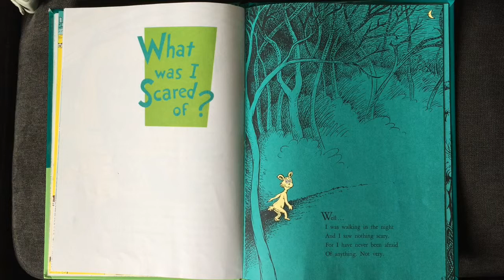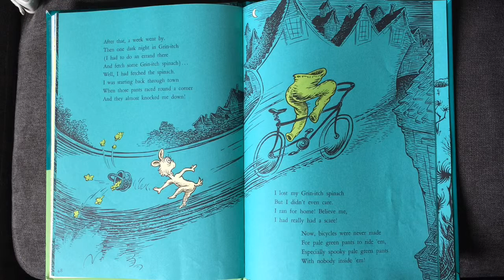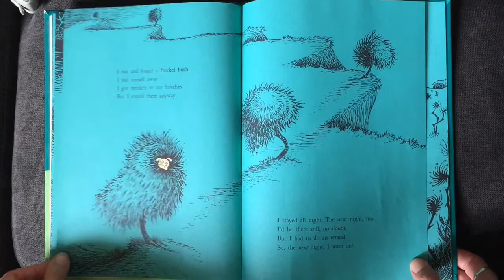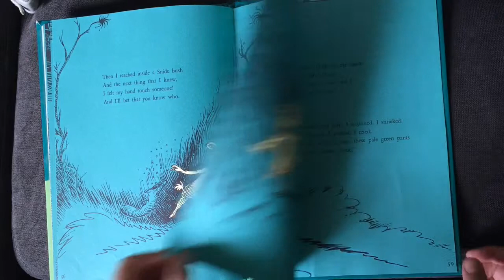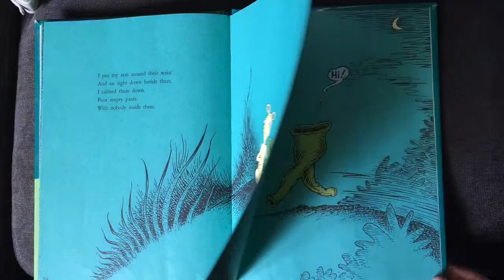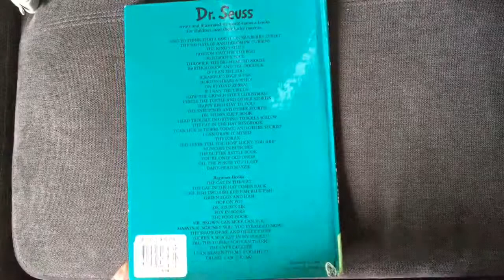Pale Green Pants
Dr Seusses whimsical, delightfully imaginative tale of green pants! that reminds us to reconsider our fears.